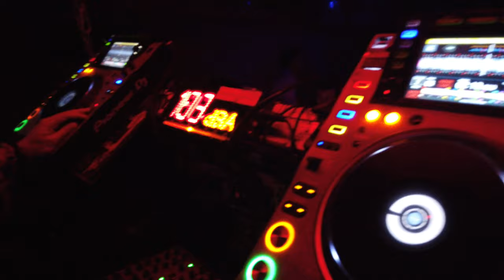DJ Linus (Sujet Musique) at Palais Club, 18.5.19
DJ Linus at Palais Club playing Mark Knight and Funkagenda - Man with The Red Face (Original by Laurent Garnier)